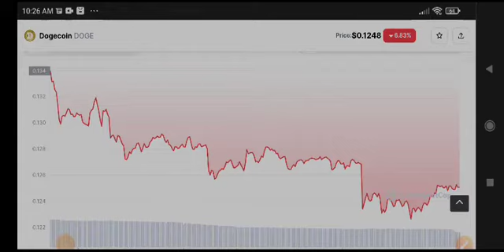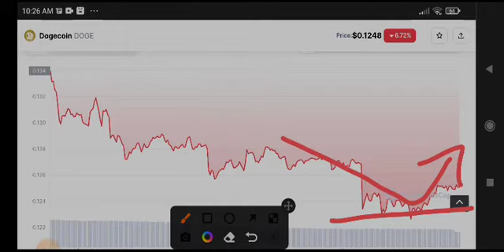Dogecoin News Today! Dogecoin Price Prediction